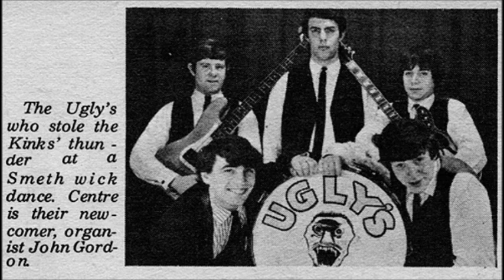RADIO DAYS - The Uglys - Squire Blew His Horn - Radio 270 Vince Rusty Allen 1967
STEVE GIBBONS WITH HIS BAND IN THE SIXTIES